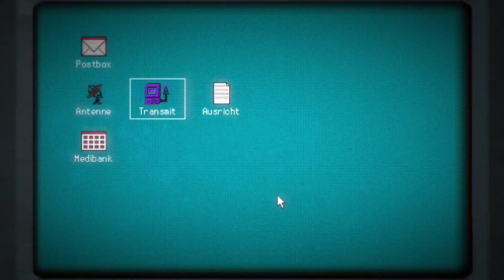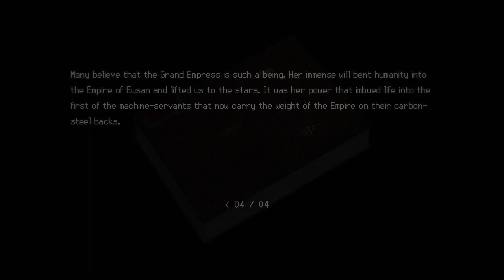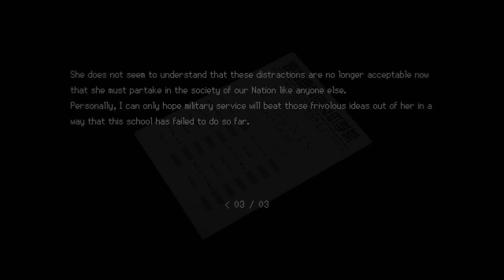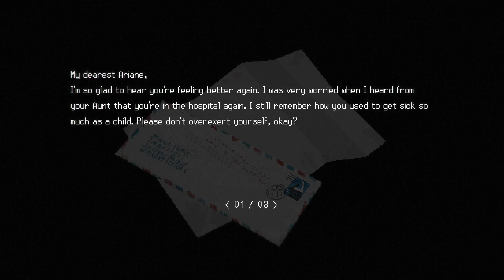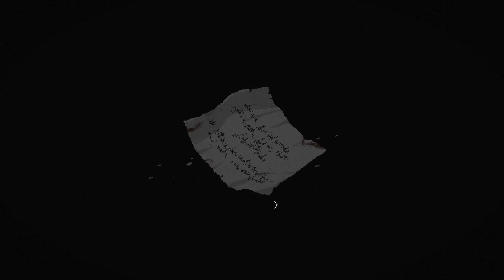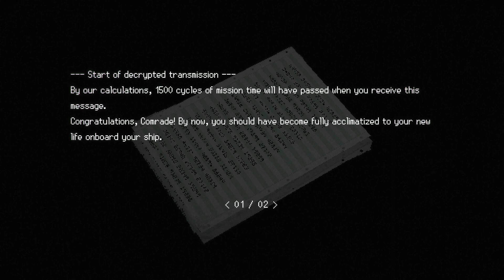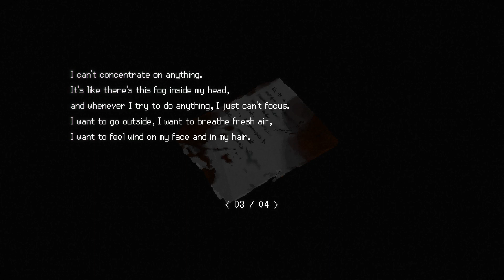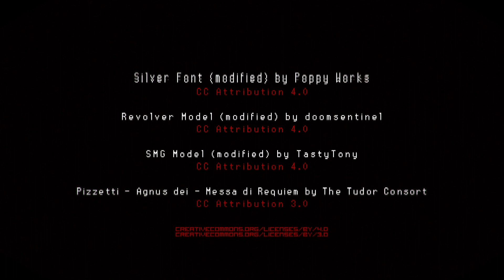[FINALE] Signalis Gameplay | Unveiling the Eerie World of Cyberpunk Horror Part 7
Welcome to our thrilling journey through "Signalis," a haunting cyberpunk horror game that will immerse you in an enigmatic world filled with dark mysteries and cosmic horrors. In this gameplay video, we delve into the chilling ambiance and mind-bending narrative of "Signalis," where every step unravels new secrets and eerie encounters.

🌌 Eerie Cyberpunk Horror:
Join us as we dive into the depths of "Signalis," a unique blend of cyberpunk aesthetics and bone-chilling horror. As we navigate through a dystopian future filled with enigmatic beings and shadowy entities, prepare to be captivated by the atmospheric tension that keeps us on the edge of our seats.

🔍 Unravel Cosmic Mysteries:
Uncover the cosmic mysteries that lie within the unsettling world of "Signalis." Our gameplay uncovers the secrets of an ancient signal and the sinister forces that lurk in the darkness. Through exploration and observation, we strive to decipher the truth hidden within the haunting environment.

🎭 Psychological Thrills:
Experience psychological thrills like never before as we confront our deepest fears and face the unknown in "Signalis." The game's intense narrative and immersive storytelling will keep you spellbound, questioning reality and sanity throughout our adventure.

💡 Thought-Provoking Gameplay:
"Signalis" challenges us with thought-provoking puzzles and profound choices, offering a truly unique and engaging gameplay experience. Our decisions carry significant weight, shaping the outcome of the story and leading us down different paths.

🗣️ Join the Cosmic Journey:
Share your thoughts, theories, and reactions in the comments section. Engage with our vibrant community of gamers as we piece together the enigmatic narrative and explore the hidden depths of "Signalis."

Never miss a moment of our eerie cyberpunk horror journey.

If you find "Signalis" gameplay intriguing and spine-chilling, please consider giving this video a thumbs up and sharing it with fellow horror and cyberpunk enthusiasts. Your support fuels our quest for uncovering the cosmic mysteries within "Signalis."

Thank you for joining us on this enigmatic journey through "Signalis." Together, we will venture into the depths of cyberpunk horror, braving the cosmic forces that await us.